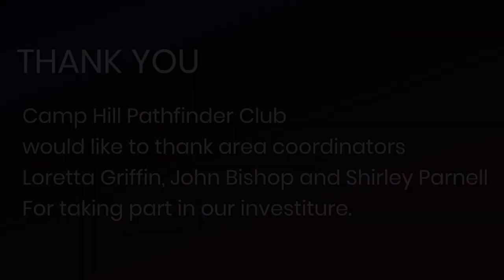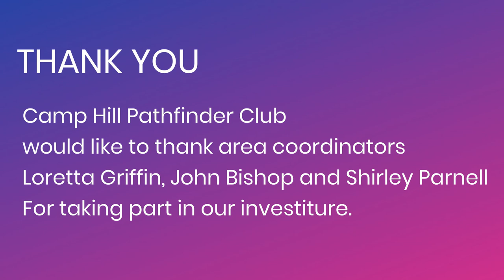Camp Hill's Virtual Pathfinder Investiture Day 27th Feb